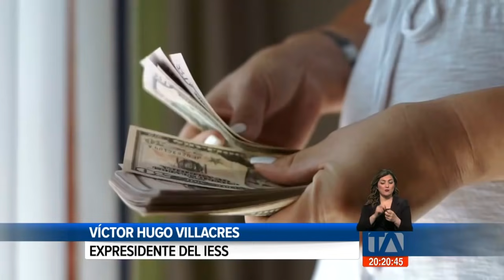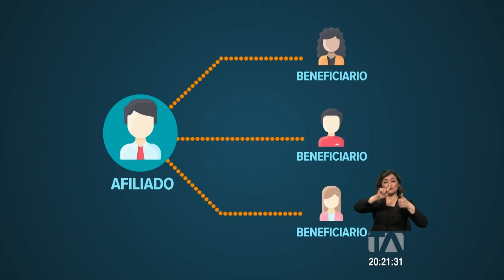Situación actual del IESS sería solvente pero inviable